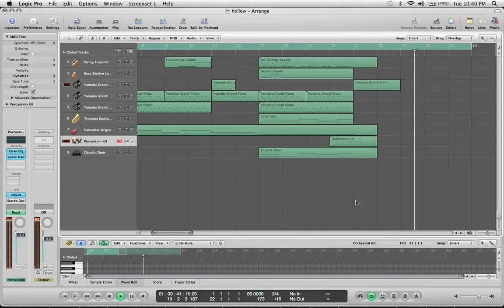The Empty World